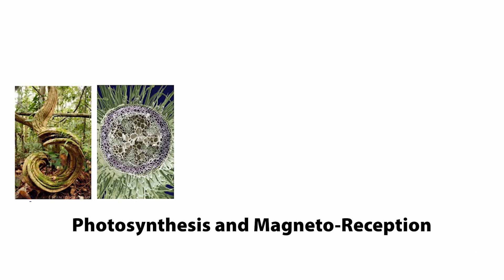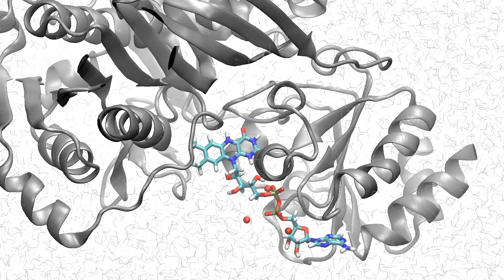Using Quantum Mechanics to Understand the Biggest Little Mystery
Researchers at Johns Hopkins APL are applying quantum mechanics to biology to better understand of one of nature's biggest mysteries — magnetosensitivity, an organism's ability to sense Earth's magnetic field and use it as a tool to adjust some biological processes. And they've found some surprising results.

In a recent study, researchers found that an enzyme that plays a central role in human metabolism has some of the same key features as a magnetically sensitive protein found in birds.

“This rese​arch is game-changing," said Martino. “For the first time ever, we've opened up the possibility that an external magnetic field could have an influence on the underlying chemistry of a protein found in humans."

The human protein look-alike is the electron transfer flavoprotein (ETF), a well-known enzyme in mitochondria that is responsible for transferring electrons to generate the energy that keeps us alive. ETF isn't known to be magnetically sensitive in humans, but its structure and oxygen binding behavior are remarkably similar to certain cryptochrome proteins that are known to be magnetosensitive in other species like birds.